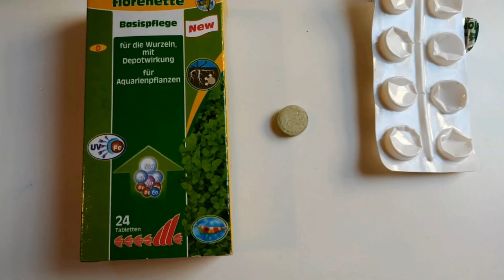❤️Acuario sin filtro, sin calentador de 5 litros con plantas acuáticas / pecera de bola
Crear con plantas acuáticas un espacio natural es una buena idea para crear un rincón  natural y relajante en tu hogar con esta bola de cristal, pecera reconda donde no es recomendable poner peces pero si que podéis poner plantas acuáticas para crear un entorno bello a tu gusto con mucha fuerza

MATERIALES USADOS:

Grava para acuarios

Pecera de cristal redonda plantas

PASTILLAS de abono sera